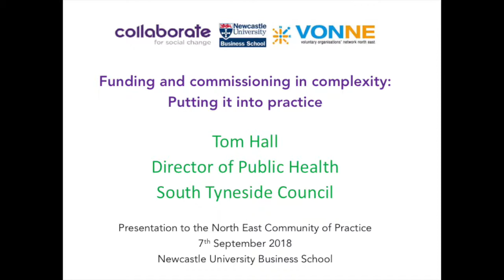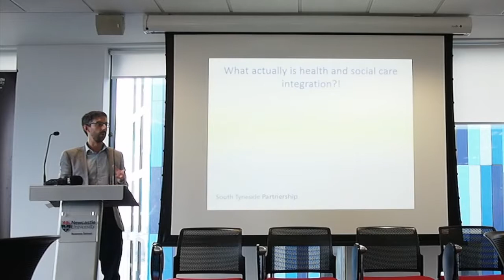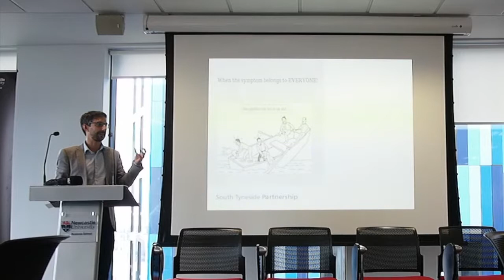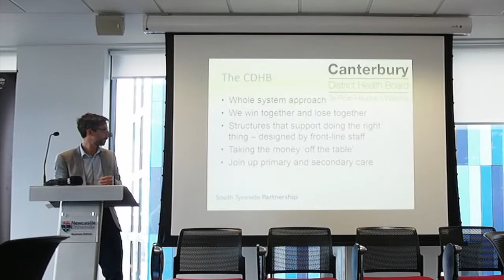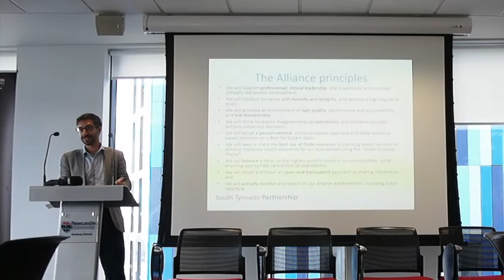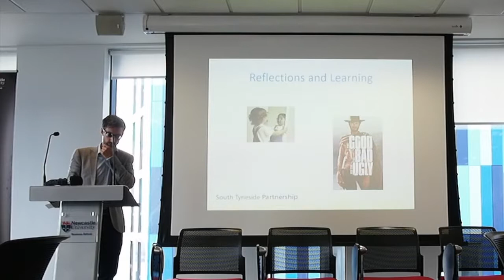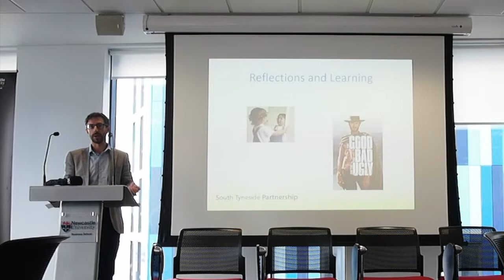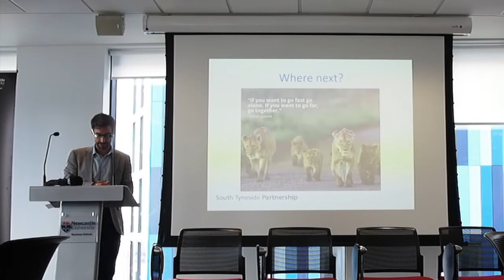Tom Hall, South Tyneside Council 07 Sep 2018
Presentation by Tom Hall, South Tyneside Council to the North East Community of Practice around Funding and Commissioning in Complexity and Complexity-informed Public Management